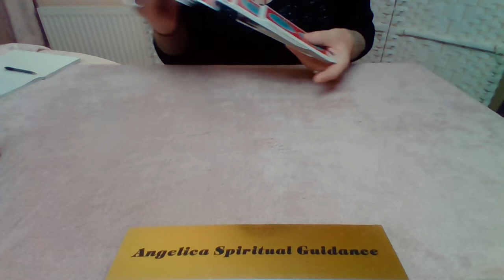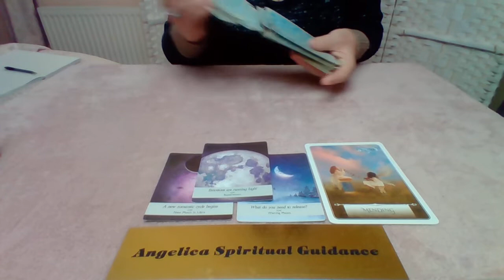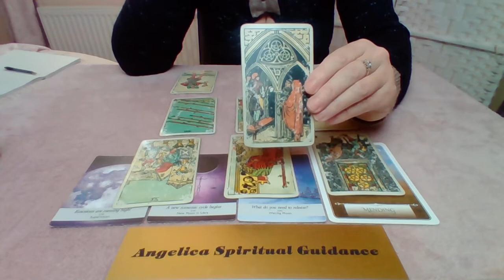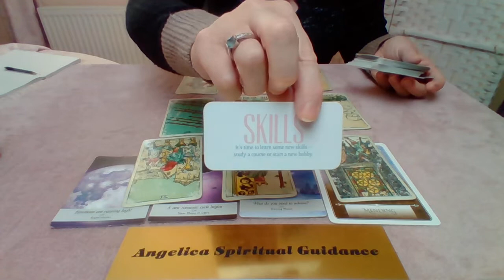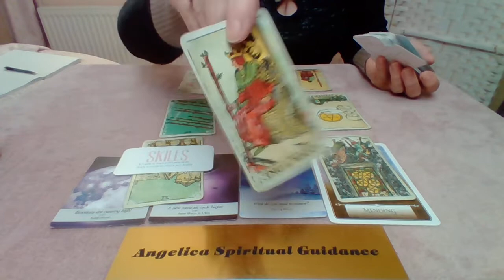Scorpio November 2021 - Mending The Past Brings In The Opportunity For A New Life Cycle !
I hope you enjoy this November Spirit Message for Scorpio.